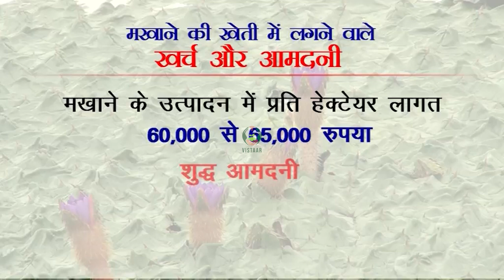मखाना की लागत एवं आय और मखाना के साथ मछली पालन